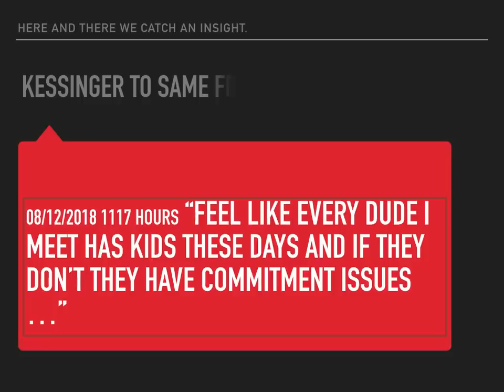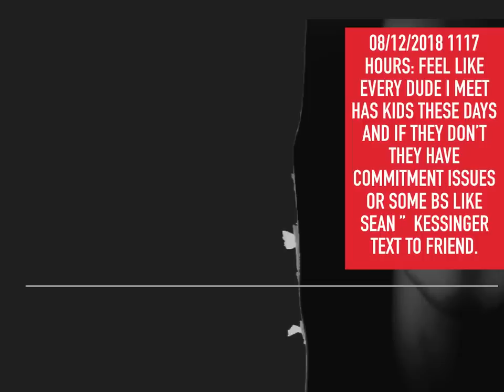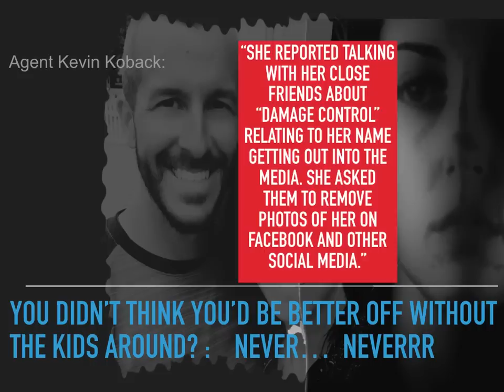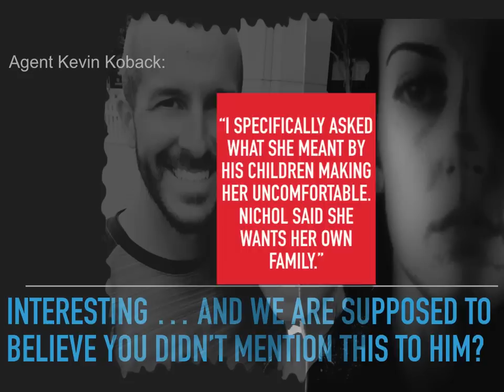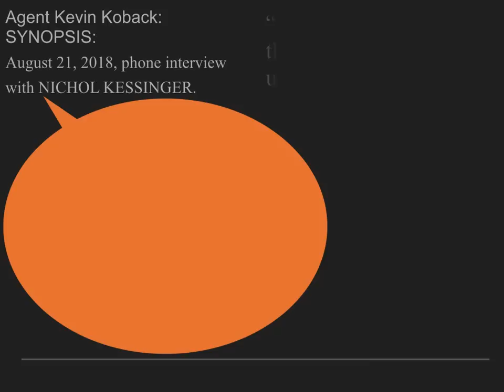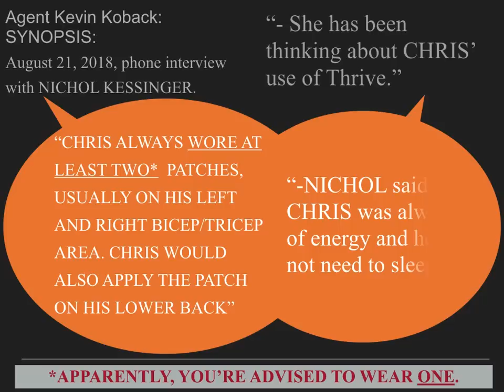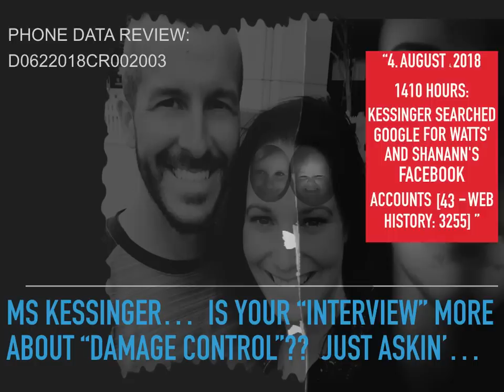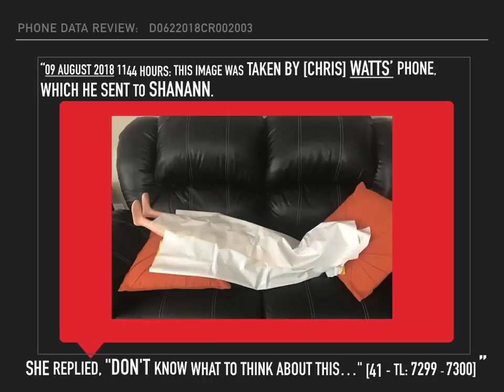Chris Watts Family Murders and she who cannot be named...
Looking into the dangerous mind of Chris Watts, investigating what may have driven him to kill his two children: Celeste (3) and Bella (4) and his pregnant wife Shanann (34).

Delving into the investigation data.  Part One. Quick Overview.